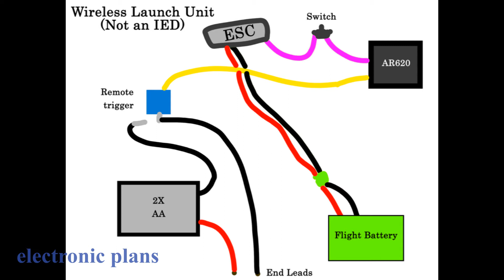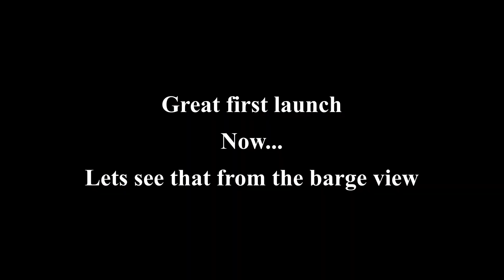Sea Launched Rockets! (Wireless Launching)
Hope you enjoy, this is an awesome project I made and It works very well. I hoe that I can do more with it and launching larger rockets, the only issue is that the rockets will not be recovered because they land in water. So maybe I'll make an Apollo style capsule and make that water proof and just discard the booster.

The launch was on a lake with no others near in a controlled environment.
I picked up everything and nothing was left behind.

I hope you guys will be inspired like I was to do this, and Elon Musk I hope you see this! ha ha